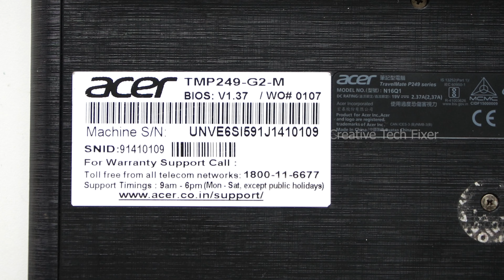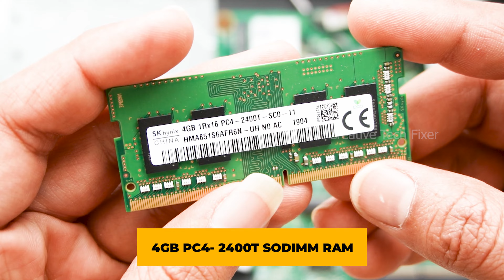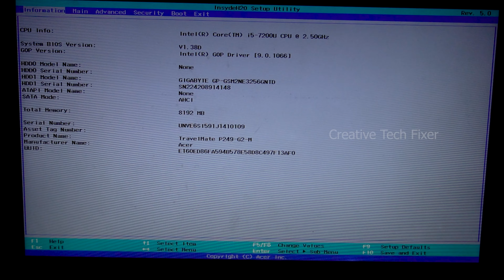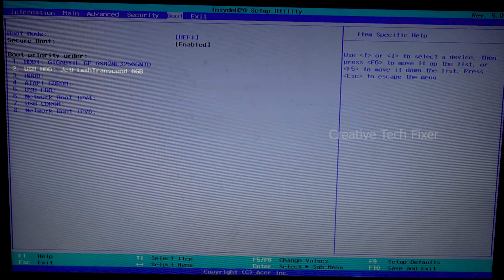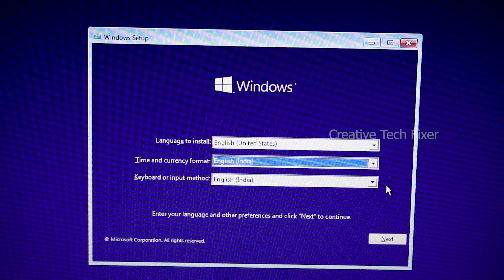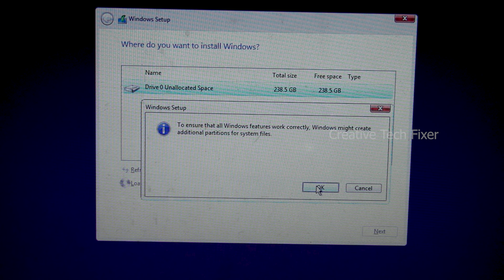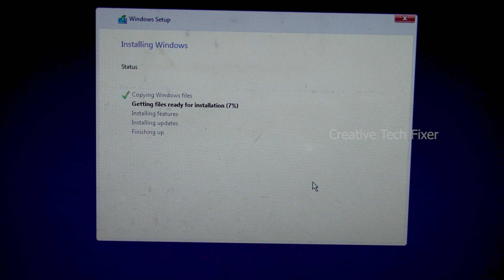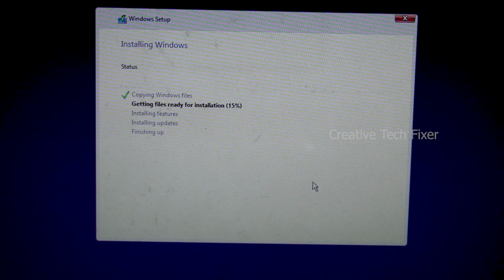acer Travelmate P249 series RAM + NVMe SSD upgrade | Boost Your Laptop Speed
In this video I'll show you how to upgrade RAM + SSD on acer travelmate laptop, You can easily upgrade your laptop and boost your laptop performance to high level. If you have any doubt drop you comments.

Max Upgrade:
RAM - 32GB DDR4 SODIMM /16GB per slot
HDD - 1TB HDD 2.5 -inch
SSD - 256GB NVMe M.2 2280